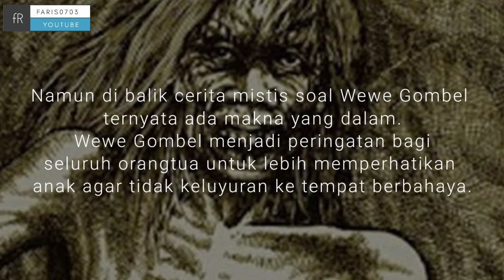CERITA URBAN INDONESIA HANTU WEWE GOMBEL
Urban legend Indonesia bisa jadi masih ditakuti hingga saat ini oleh banyak orang. Makhluk satu ini sendiri dipercaya mengincar anak-anak yang luput dari perhatian dan tak mendapatkan kasih sayang dari orang tuanya.

Sosok urban legend Indonesia ini adalah Wewe Gombel. Wewe Gombel digambarkan sebagai seorang wanita berambut panjang. Mitos cerita ini sendiri kebanyakan beredar di banyak daerah di Provinsi Jawa Tengah.

Mitos ini sendiri sebenarnya memberikan pelajaran penting bagi orang tua pada umumnya. Orang tua seyogyanya untuk memberi kasih sayang dan perhatian yang cukup bagi anak-anaknya agar bisa tumbuh dengan baik.